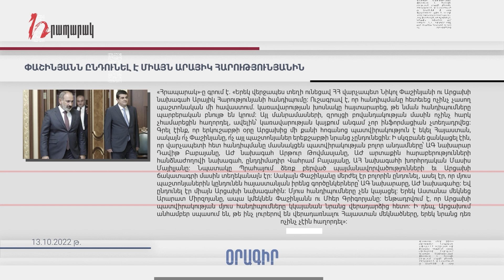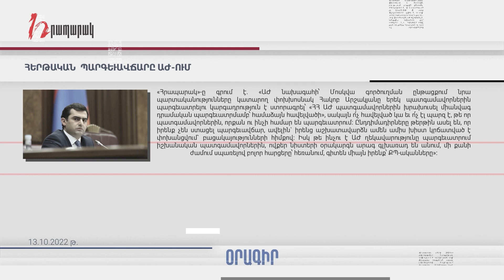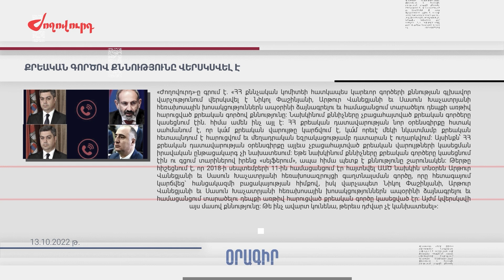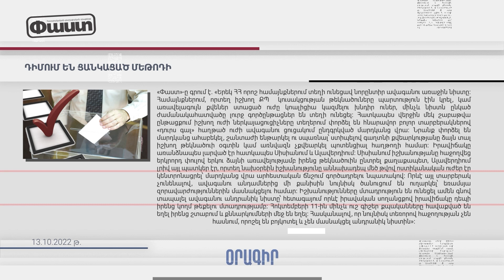Մամուլի տեսություն 13.10.22